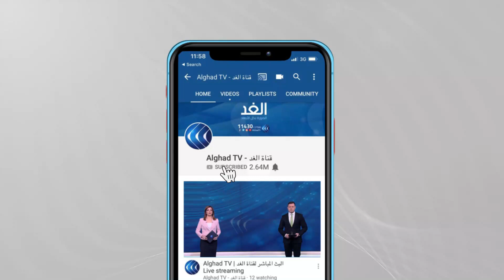وزير الصحة السابق: الوضع الأمني في ليبيا أفضل كثيرا من الفترة التي أغلق فيها معبر الدبداب عام 2014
أعلنت الحكومة الجزائرية فتح معبر الدبداب الحدودي مع ليبيا وسمحت الحكومة باستئناف التبادل التجاري وتصدير البضائع إلى الجانب الليبي.

ووجهت السلطات الجزائرية بضرورة  تشديد الطرف الليبي للرقابة على المعبر الحدودي وتأمين البضائع المصدرة إلى ليبيا.

 ويذكر أن الجزائر أغلقت منذ مايو 2014 حدودها مع ليبيا ما عرقل المبادلات التجارية بين البلدين...

تفاصيل أكثر عن الموضوع مع ضيفي قناة الغد، وزير الصحة الليبي السابق من بنغازي رضا العوكلي، ومن الجزائر أحمد ميزاب الباحث والمحلل السياسي